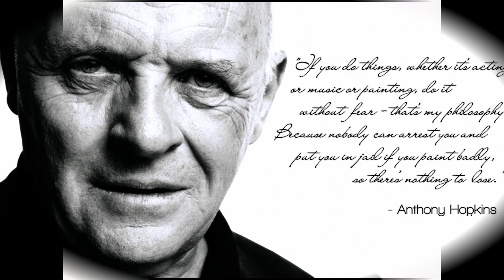Anthony Hopkins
Sir Philip Anthony Hopkins (born 31 December 1937) is a Welsh actor of film, stage, and television, and a composer and painter. After graduating from the Royal Welsh College of Music & Drama in 1957, he trained at the Royal Academy of Dramatic Art in London, and was then spotted by Laurence Olivier who invited him to join the Royal National Theatre. In 1968, he got his break in film in The Lion in Winter, playing Richard I.

Considered to be one of the greatest living actors, Hopkins is well known for his portrayal of Hannibal Lecter in The Silence of the Lambs, for which he won the Academy Award for Best Actor, its sequel Hannibal, and the prequel Red Dragon. Other notable films include The Mask of Zorro, The Bounty, Meet Joe Black, The Elephant Man, Magic, 84 Charing Cross Road, Bram Stoker's Dracula, Legends of the Fall, Thor, The Remains of the Day, Amistad, Nixon, The World's Fastest Indian, Instinct, and Fracture.

Along with his Academy Award, Hopkins has also won three BAFTA Awards, two Emmys and the Cecil B. DeMille Award. In 1993, Hopkins was knighted by Queen Elizabeth II for services to the arts. He received a star on the Hollywood Walk of Fame in 2003, and was made a Fellow of the British Academy of Film and Television Arts in 2008.